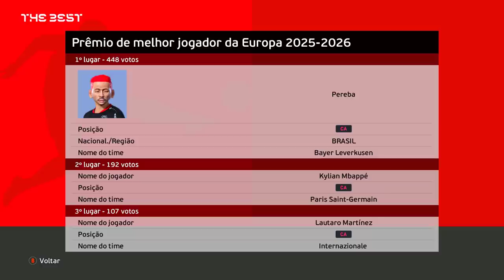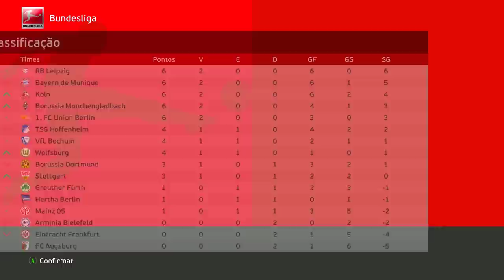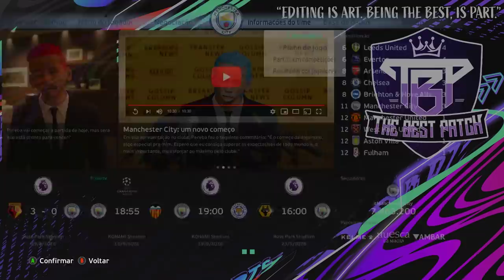PEREBINHA ASSINA O MAIOR CONTRATO DA CARREIRA e CHEGA PROMETENDO TÍTULOS!!! - Rumo Pereba #87 PES 21